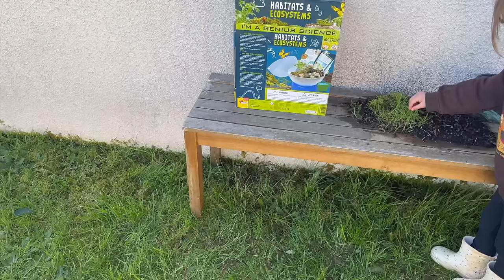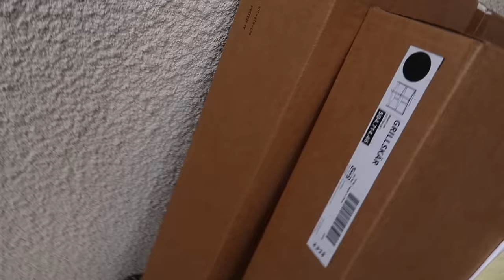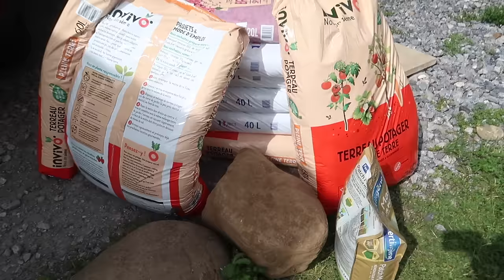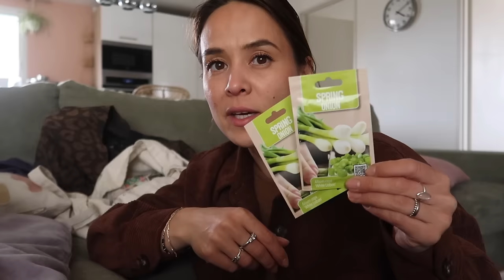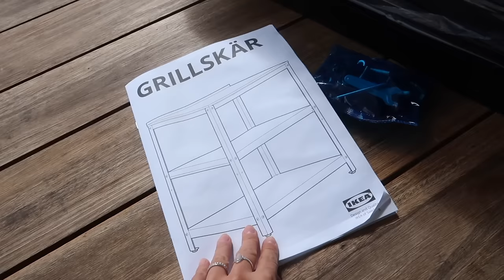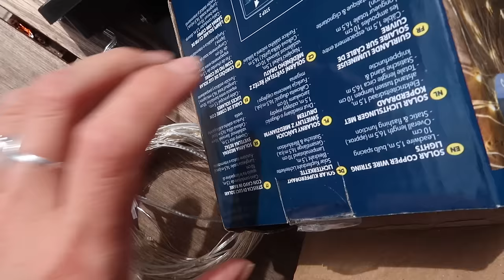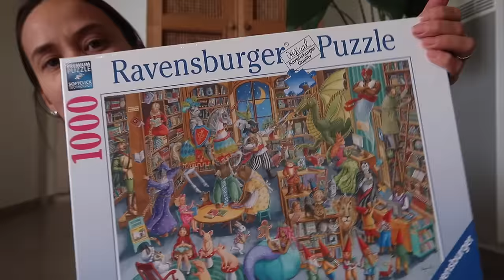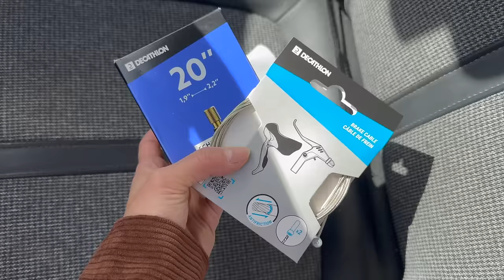VLOG・À coeur ouvert (galères, notre potager, on prend des poules, bricolage, unboxing...)┆Alyssia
Code Mapache ALYSSIA15
Chaussures Mapache blush .
Habitats et ecosystems .

➥ Ma page Amazon .

Cela aide à soutenir ma chaîne afin que je puisse continuer à créer des vidéos. Pour plus de transparence j'ajoute une * sur les produits reçus gratuitement mais en aucun cas cela altère mes avis.